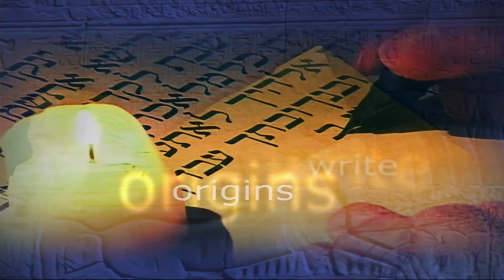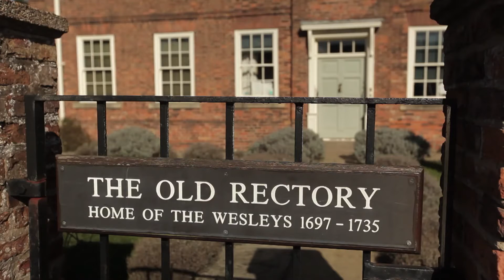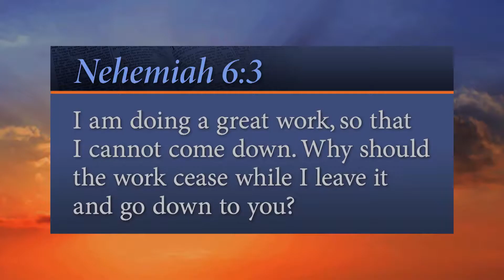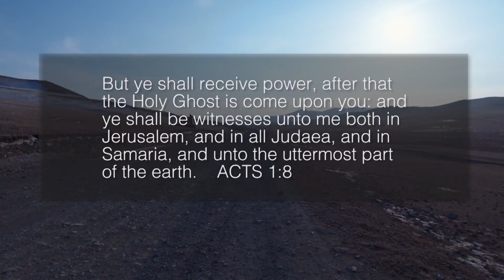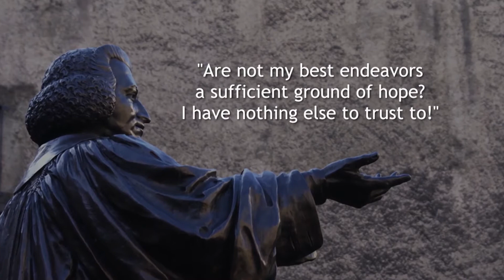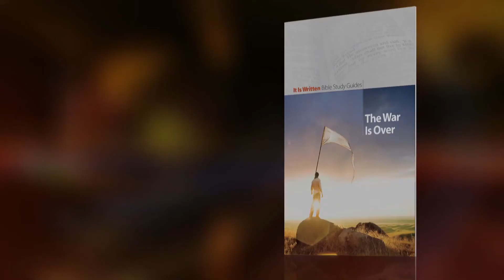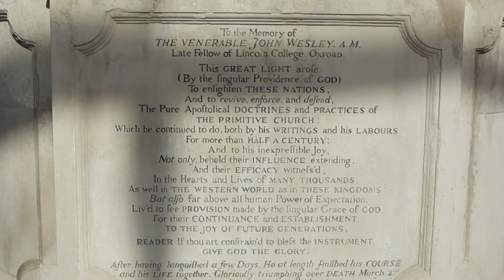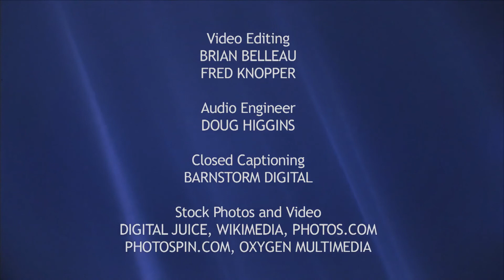It Is Written - イングランドの大宗教改革者